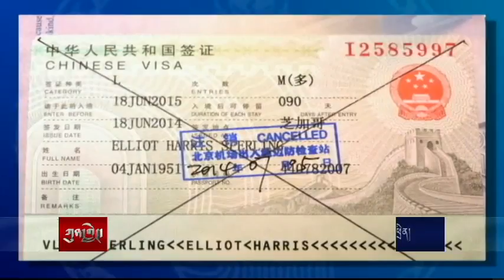Kunleng News Jul 9, 2014 ཀུན་གླེང་གསར་འགྱུར། ༢༠༡༤ ཟླ་ ༧ ཚེས་༩